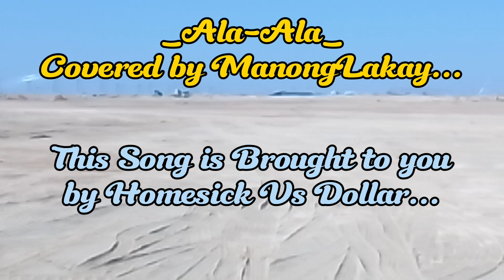ALA ALA by Romeo Quinones Covered by ManongLakay..